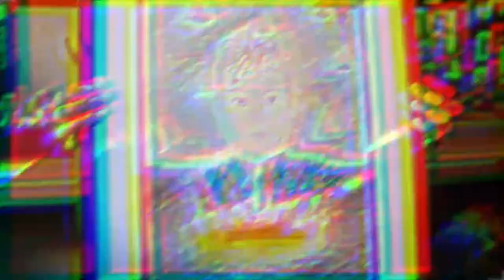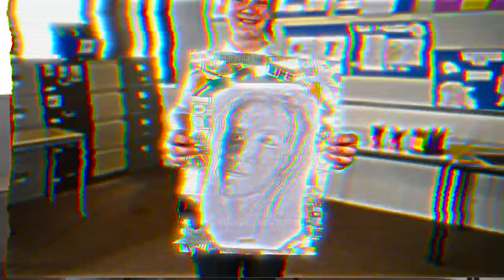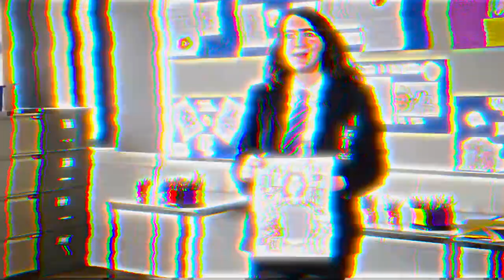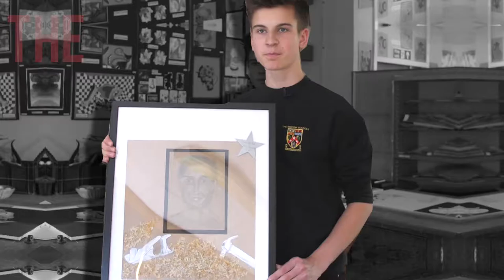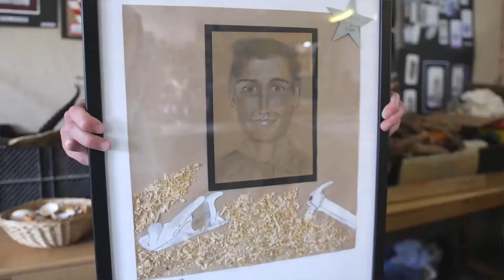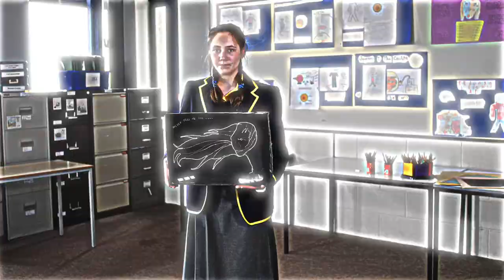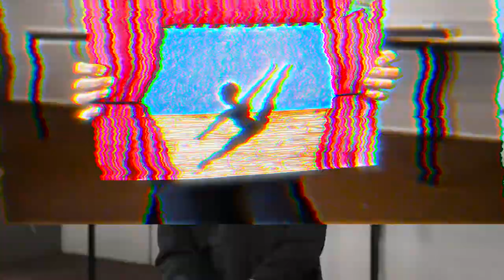My Future Aspirations 2018 - All The Finalists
Want to view all the finalists one after the other? No problem, Neil from Weightman Digital has created this montage - enjoy!